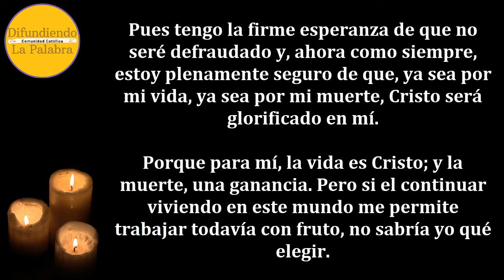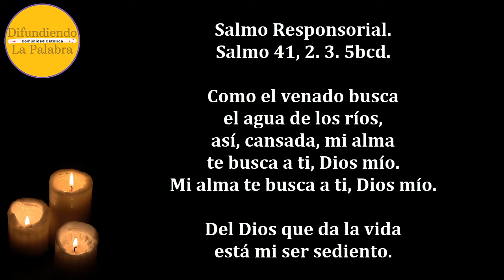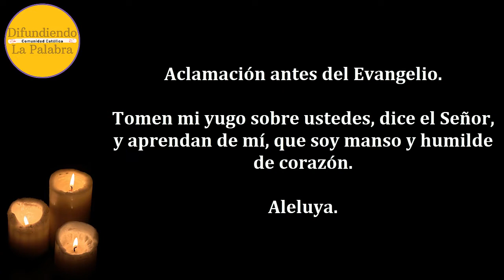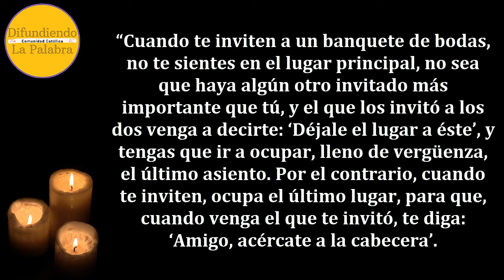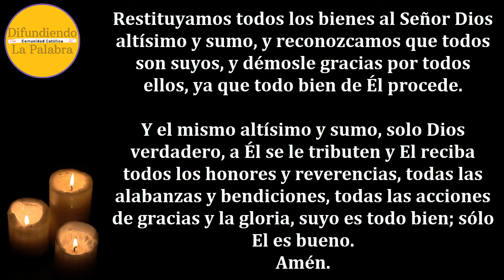✝️ Lecturas Y Evangelio de hoy ✝️ SÁBADO 29 de Octubre De 2022 ✝️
Lecturas y Evangelio de Hoy SÁBADO 29 de Octubre de 2022. Como todos los días les compartimos las lecturas y el evangelio catolico de hoy.

Primera Lectura
Carta de San Pablo a los Filipenses 1, 18-26.

Salmo Responsorial de Hoy – Salmo 41, 2. 3. 5bcd.

Evangelio según San Lucas 14, 1. 7-11.

Comentario y Homilía del Evangelio

Difundiendo La Palabra es un canal donde podrás contemplar el evangelio todos los días. Además del Evangelio del día también encontraras la homilía de hoy.

Libros Recomendados
365 Historias de la Biblia y Oraciones
Mandalas Navideños Para Colorear
Oraciones Poderosas en el Cuarto de Guerra
Libro de Oraciones Católicas
Devocionario de San Antonio de Padua
Semana Santa Para Colorear Para Niños
Los Nuevos Santos del 2022
Libro de Pascua Para Colorear: El Vía Crucis y la Pascua de Resurrección
Calaveras De Azúcar Para Colorear
Libro con dibujos de Navidad para Pintar